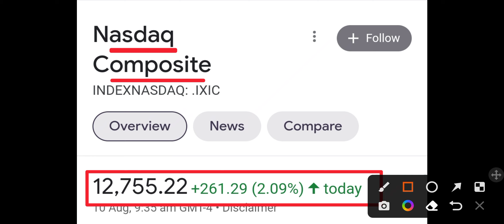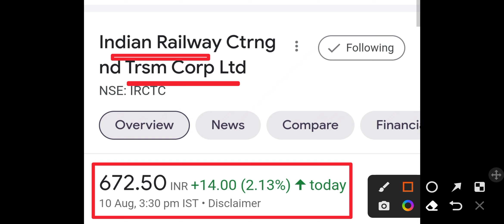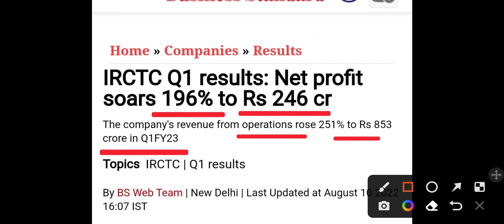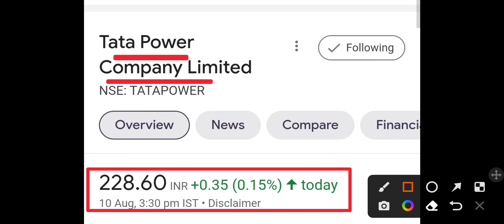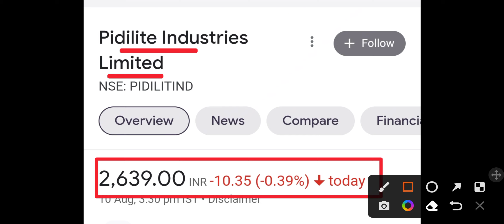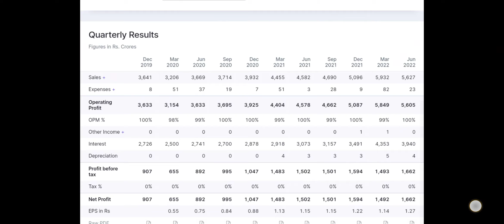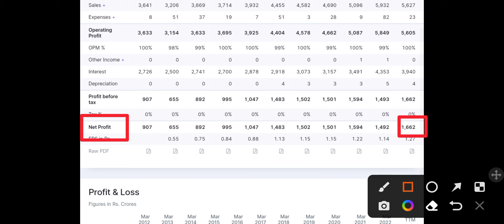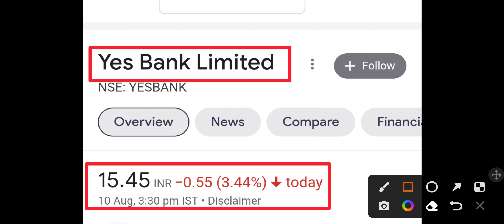DOW Jones में तेज़ी 🤩⬆️ बड़ी खुशखबरी▪️TATA POWER▪️YES BANK▪️IRCTC & IRFC Q1 RESULT▪️PIDILITE IND▪️COAL